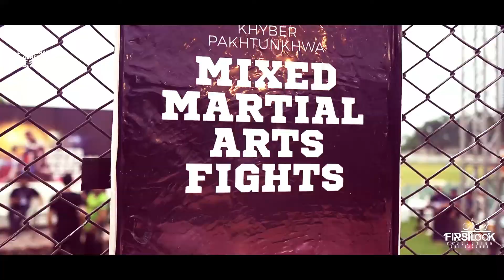Highlights Of MIXED MARTIAL ARTS | Kp|FIGHTS.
Presents By
D.O.P : Syfi Ahmad
Gamble Opr : Nomi
Drone Opr : Ijaz Ahmad
Camera Opr : M Rehman | Aslam Parvais | Fahad Ahmad | Hassan khan
Youtube asmr Tiktok Facbook Music twitter youtube to mp3 sports # verizon